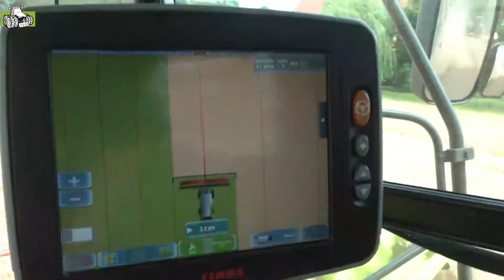De nieuwe CLAAS Tucano maaidorser generatie en CLAAS ROLLANT 540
De nieuwe CLAAS Tucano maaidorser generatie CLAAS ROLLANT 540